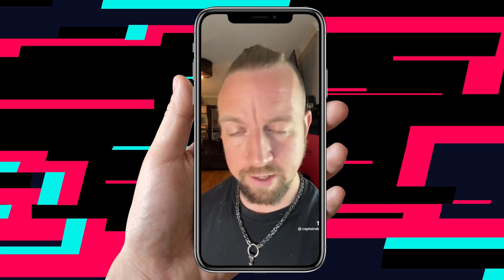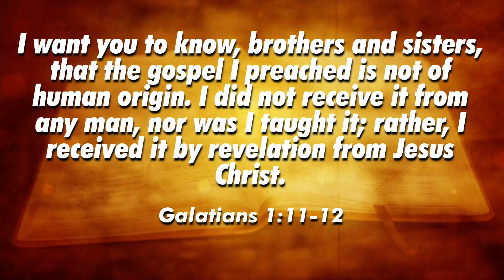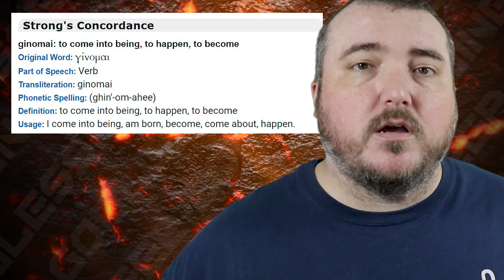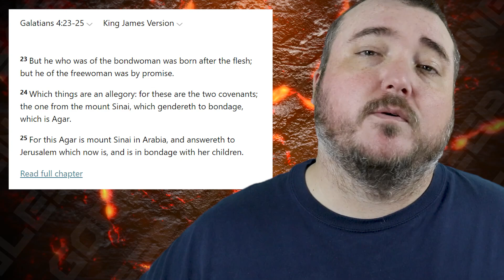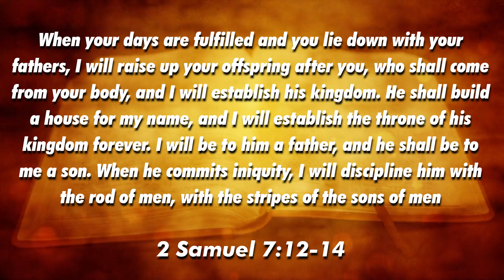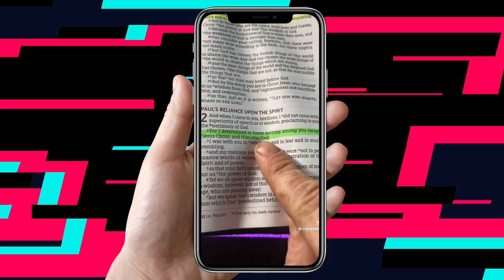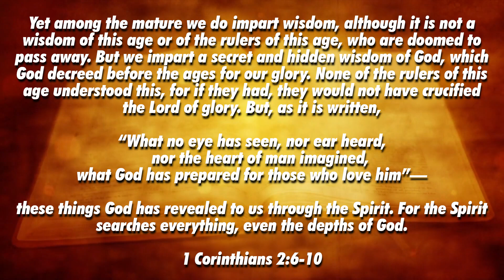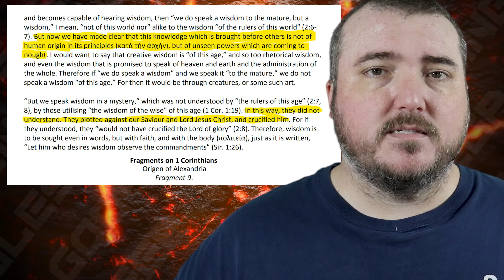Captain Dadpool Is Absolutely WRONG About Mythicism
Captain Dadpool recently put out a video where he is absolutely wrong about both Mythicists and mythicism. He criticizes Mythicists for brushing off evidence without reason. He criticizes Mythicism for being ridiculous. I don't think either of these criticisms is warranted. There probably are Mythicists out there that just brush information off claims for a historical Jesus. The problem is that he's not interacting with rando's on the internet in this video. He's got Dr. Carrier's book which doesn't brush anything off. Also, Mythicism is totally mischaracterized by Dadpool. He seems to have skimmed some ideas and mushed them together.